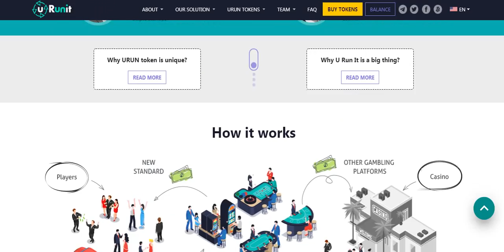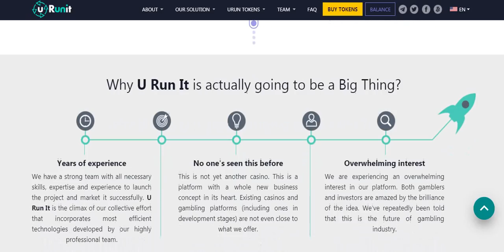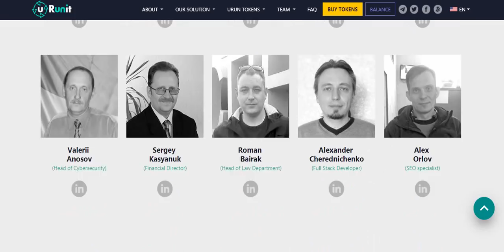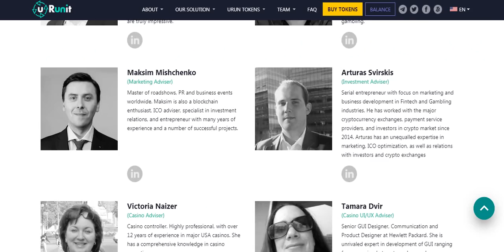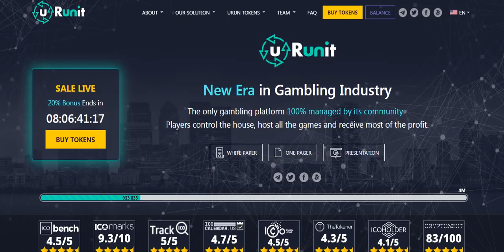Обзор проекта URunit